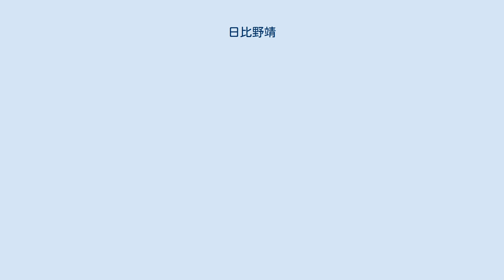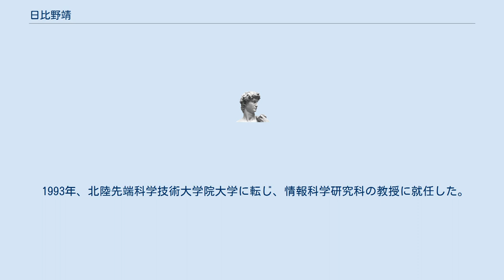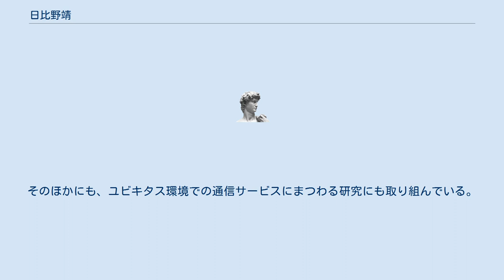日比野靖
日比野 靖（ひびの やすし）は、日本の工学者（コンピュータアーキテクチャ・記号処理システム・マルチメディア通信）。
学位は博士（工学）（東京工業大学・1995年）。
国立大学法人北陸先端科学技術大学院大学理事（教育機構担当）・副学長・情報科学研究科教授。
 日本電信電話ヒューマンインタフェース研究所主幹研究員、北陸先端科学技術大学院大学附属図書館館長、国立情報学研究所教授、内閣官房参与などを歴任した。
 1970年、東京工業大学を卒業し、工学士の称号を取得した。
その後、東京工業大学の大学院に進学し、1972年に工学修士の学位を取得した。
なお、のちに、1995年になって、東京工業大学より博士（工学）の学位を取得した。
学位論文の題は　「記号処理計算機の高速化と汎用化に関する研究」。
 大学院修了後の1972年、日本電信電話公社に採用され、武蔵野電気通信研究所の研究員として配属された。
1985年、日本電信電話公社は民営化され、日本電信電話が発足した。
翌年、日本電信電話の基礎研究所にて、情報通信基礎研究部の第二研究室の室長に就任した。
さらにその翌年には、日本電信電話のヒューマンインタフェース研究所にて、主幹研究員に就任した。
 1993年、北陸先端科学技術大学院大学に転じ、情報科学研究科の教授に就任した。
また、同年から1997年にかけて、北陸先端科学技術大学院大学附属図書館の館長も併任した。
また、2002年からは、国立情報学研究所の教授も務めた。
 現在は、北陸先端科学技術大学院大学の情報科学研究科の教授を務めるとともに、副学長を務めている。
また、北陸先端科学技術大学院大学を設置、運営する法人「国立大学法人北陸先端科学技術大学院大学」にて、理事（教育機構担当）に就任しており、大学と法人の双方の運営に携わっている。
また、2011年には内閣総理大臣の菅直人により内閣官房参与に任命され、同年3月20日付で就任した。
なお、日比野が参与に起用された理由については、内閣官房長官の枝野幸男が記者会見にて明らかにしている。
枝野は、日比野について「情報通信や情報処理等の分野において優れた見識」を有していると評したうえで、その見識を生かし、東北地方太平洋沖地震の対応について情報提供や助言をしてもらうためだと説明している。
日比野は東京工業大学では菅直人と同窓生であった。
数日前の同窓生による菅直人を囲む会に参加していた日比野に、菅直人が声を掛けた形となった。
 研究分野は工学であり、特に情報工学を専門とする。
情報通信に関連する領域を中心に、研究に取り組んでいる。
たとえば、コンピュータアーキテクチャ、記号処理システム、マルチメディア通信などに関する領域が挙げられる。
 具体的には、プロセッサを集積させ極限まで微細化が進んだ状況下において、関数型言語適用時に高い並列性を得られるアーキテクチャについて研究している。
また、LISP上での実時間問題解決における諸問題を、アーキテクチャにより支援する方法を研究している。
この研究を基に、超並列記号処理マシンのアーキテクチャを構築しようと試みている。
そのほかにも、ユビキタス環境での通信サービスにまつわる研究にも取り組んでいる。